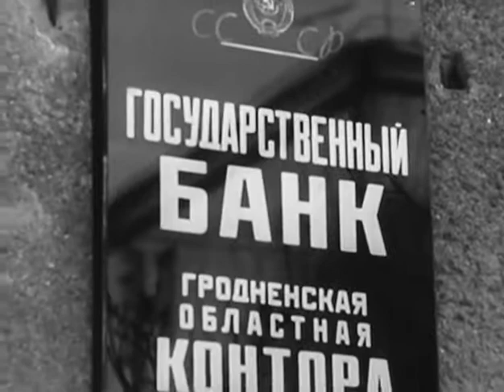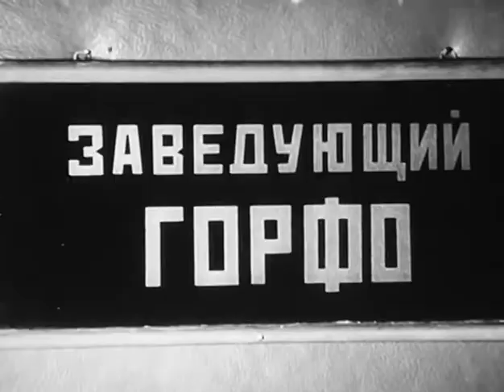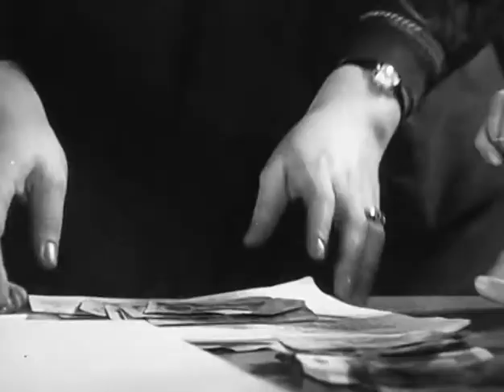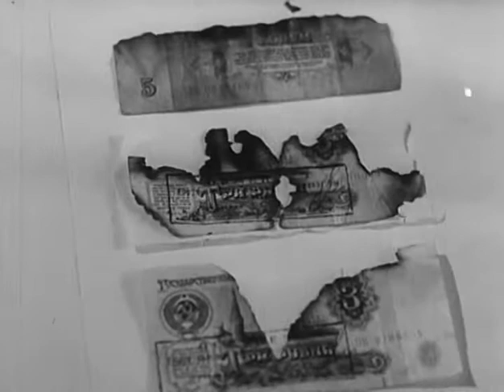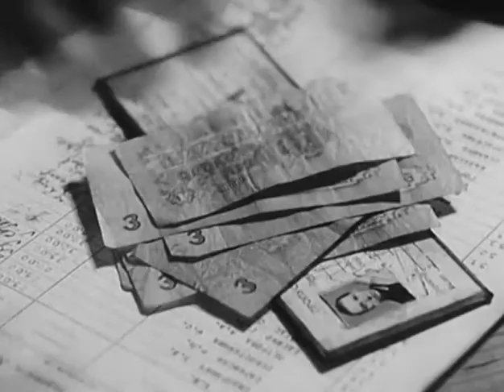Гродно в 1967 году. Гродненский кошелек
Документальный фильм про деньги и Гродно, который сняли в 1967 году